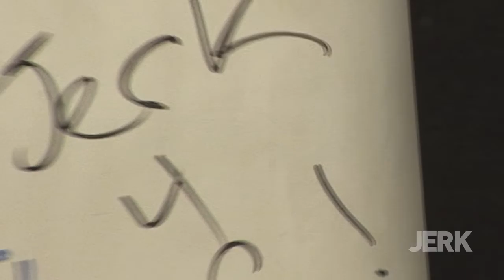Music Box: The Northbound Traveling Minstrel Jug Band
Experience Jerk Magazine's first edition of the Music Box series featuring Adam Cohen, Dan DiPasquale, Aaron Gittleman and Lucas Sacks as the Northbound Traveling Minstrel Jug Band.